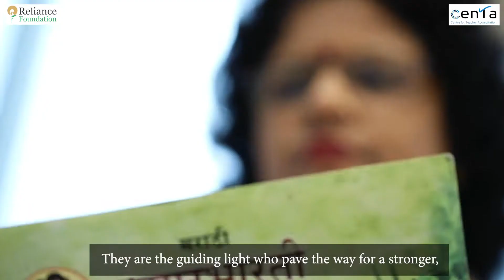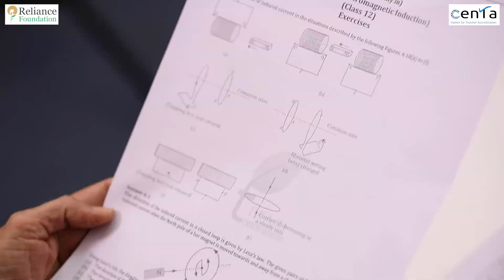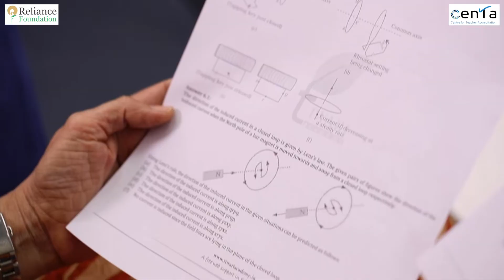Reliance Foundation Teacher awards and CENTA Teaching Professionals' Olympiad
Only a few can touch a million lives in a single lifetime and teachers are among them. Let's reward, recognise and celebrate Teachers.